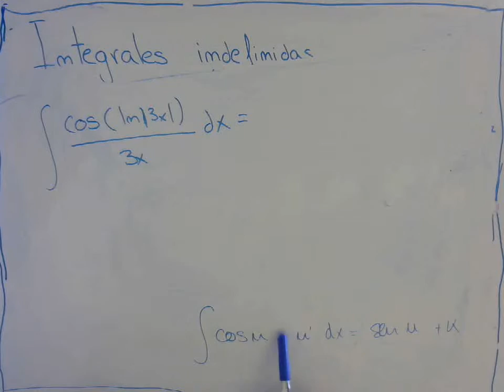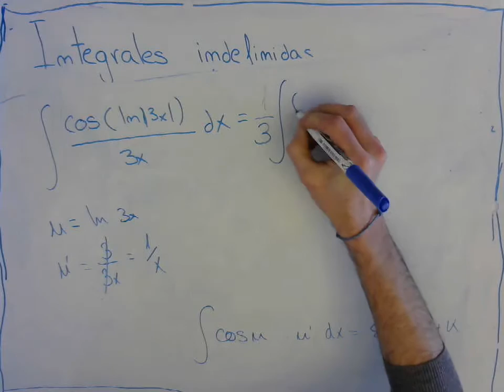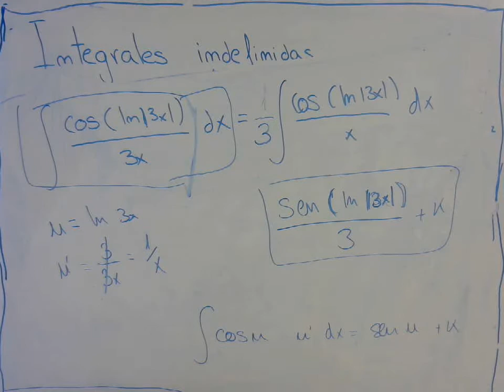Integrales Resueltas 28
Integral Resuelta